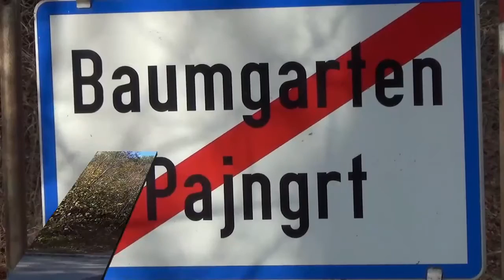Gemeindeporträt Baumgarten, Pajngrt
Mein Dorf im Licht des Herbstes
Aufnahmeformat 1280x720 50p